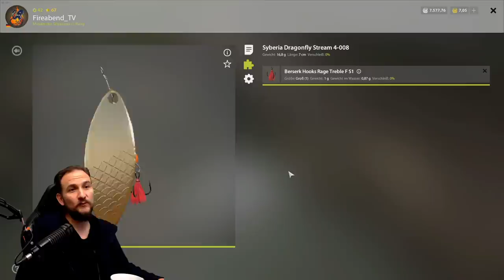Russian Fishing 4 - Jama - HöllenSpot! ...Königslachs